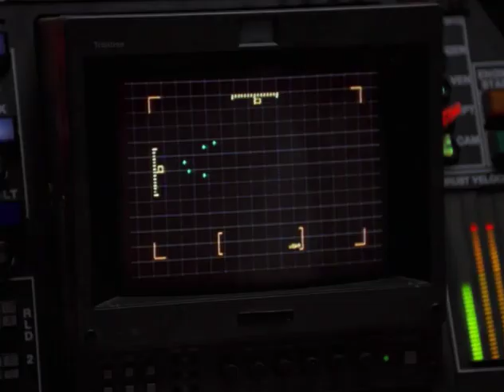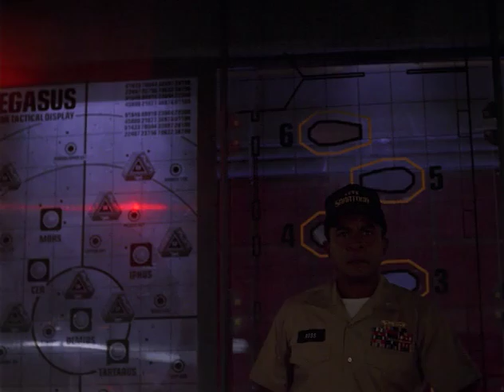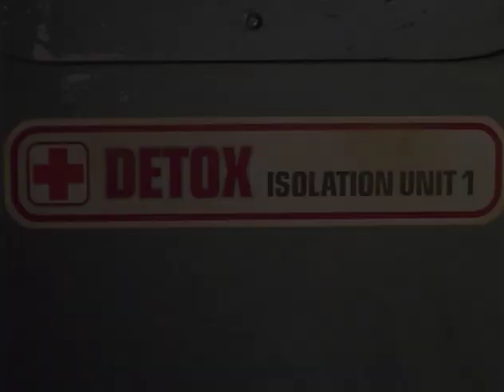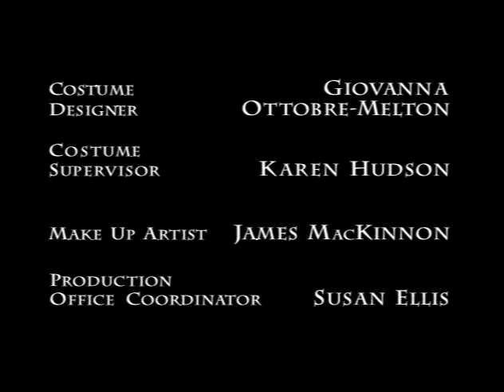SAAB E20 R and R 19960412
Episode 20 R&R.  Originally aired on April 12th, 1996.